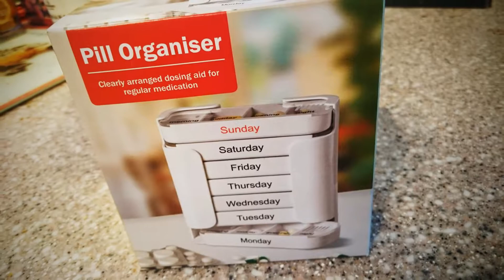21-24 may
Highlights 21-24 may 2018